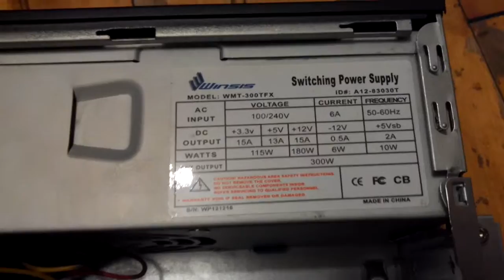Обзор корпуса компьютера FOXCONN 233